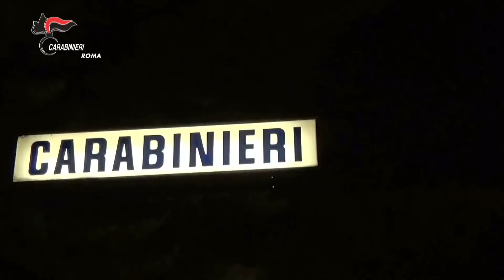20160322 Il Quotidiano del Lazio Roma, maxi sequestro di droga, armi e denaro Tre arresti